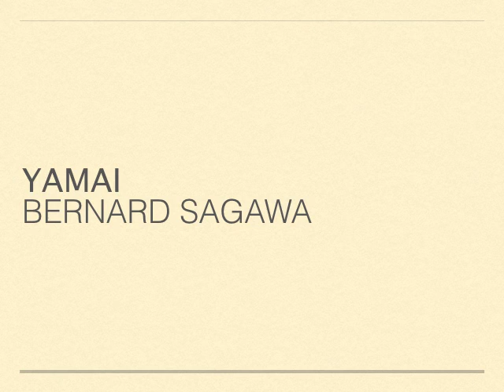Yamai - Bernard Sagawa